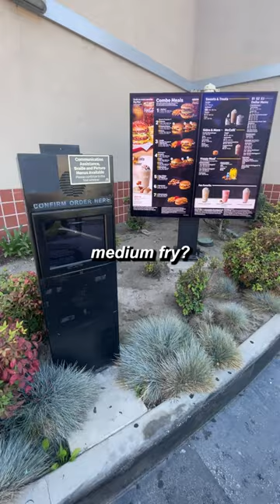WE GOT MCDONALDS WITH A SHOPPING CART!